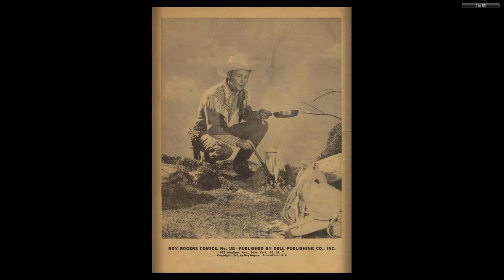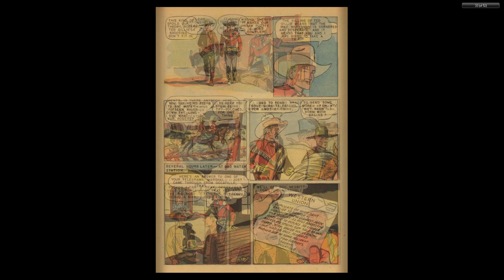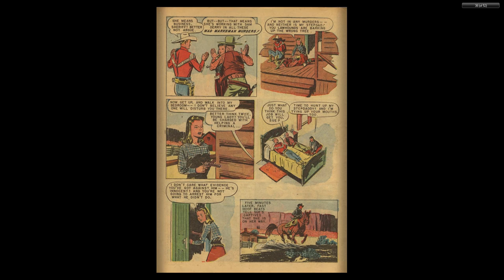Four Color Comics s2 0153 Roy Rogers